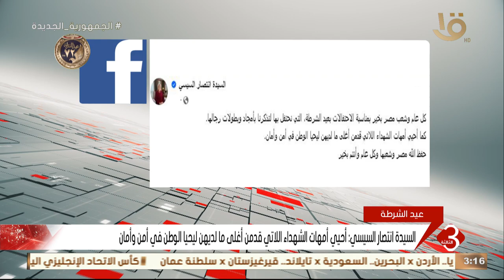السيدة انتصار السيسي تهنئ الشعب المصري بمناسبة الاحتفالات بعيد الشرطة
نشرة الثالثة | السيدة انتصار السيسي تهنئ الشعب المصري بمناسبة الاحتفالات بعيد الشرطة